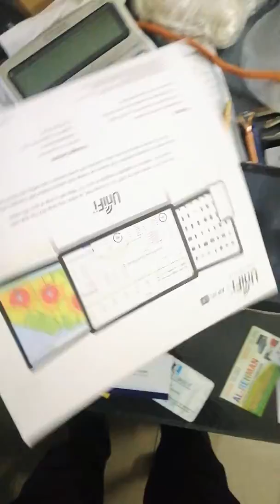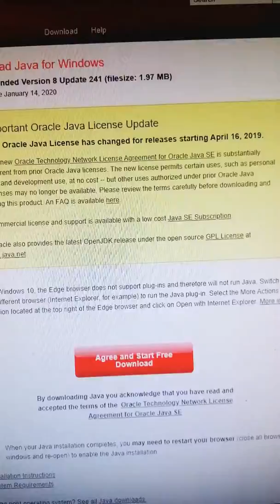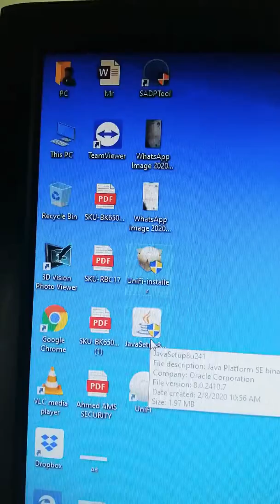Unifi UBNT AP AC LR installation Configuration 03214466685 in Pakistan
Wifi router at wholesale rates and dealers in Pakistan